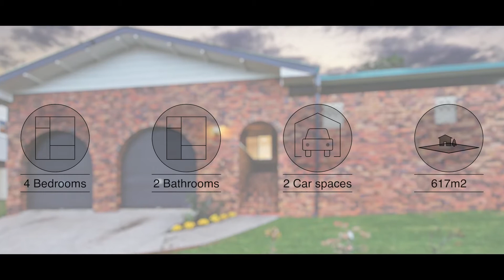Property Showcase : 47 Folkestone Ave Albany Creek | iNVISAGE Media for Ray White Albany Creek